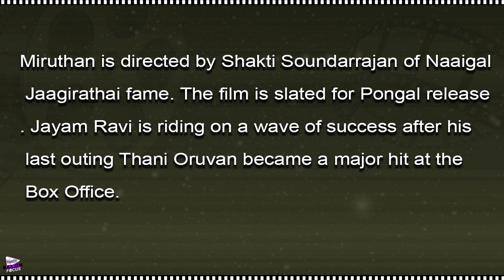Miruthan Tamil Movie Audio From December | Jayam Ravi - Tamil Focus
Miruthan Tamil Movie is directed by Shakti Soundarrajan of Naaigal Jaagirathai fame.

The music for Jayam Ravi's upcoming Movie Miruthan will be held in December.The latest we hear is that the audio for the Movie will be held in December.